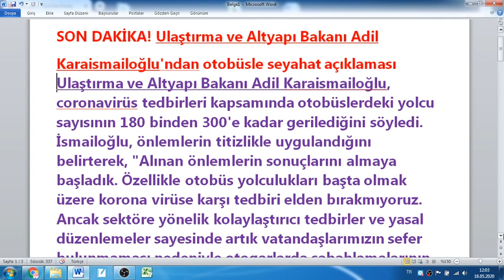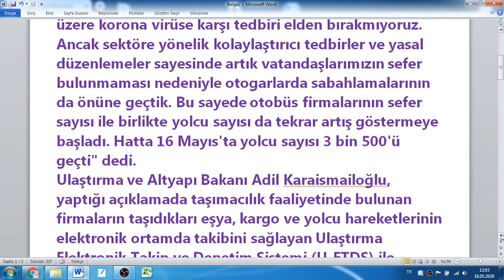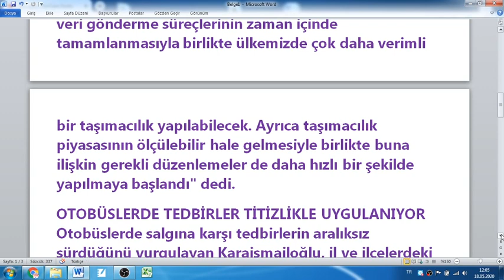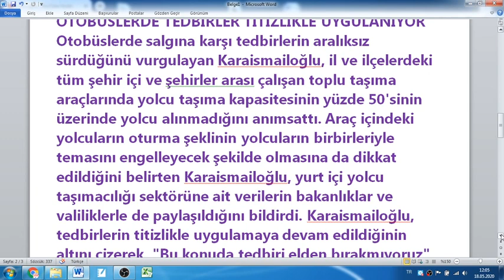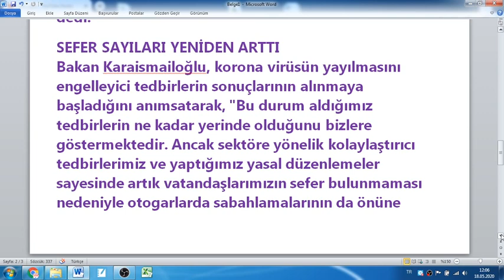SON DAKİKA! otobüsle seyahat açıklaması